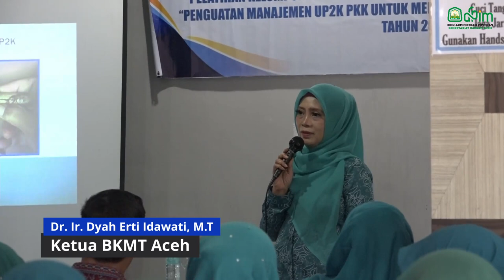Ketua PKK Aceh Buka Pelatihan UP2K Untuk Kader PKK Aceh Barat